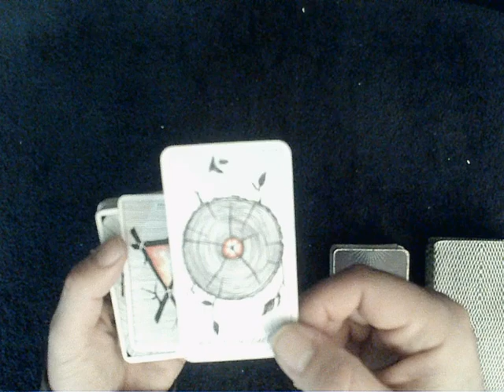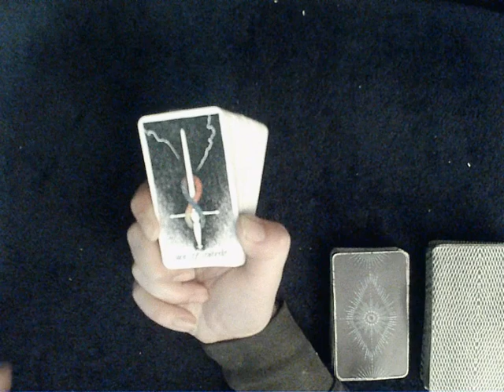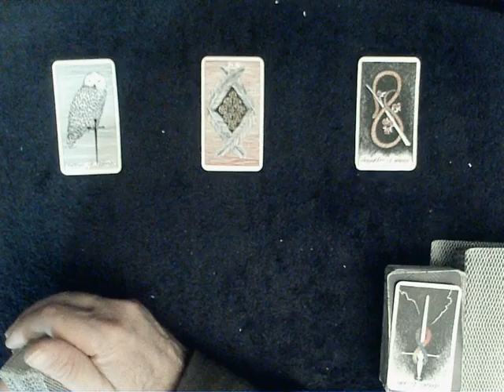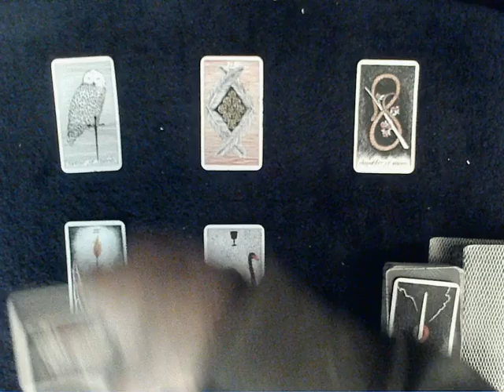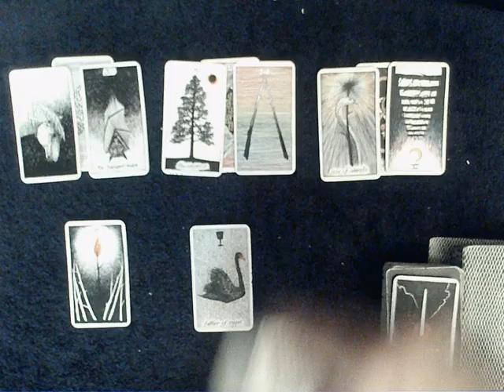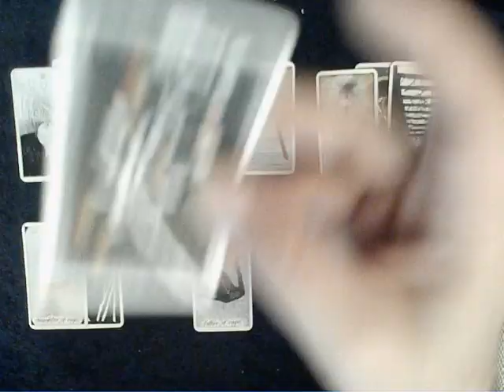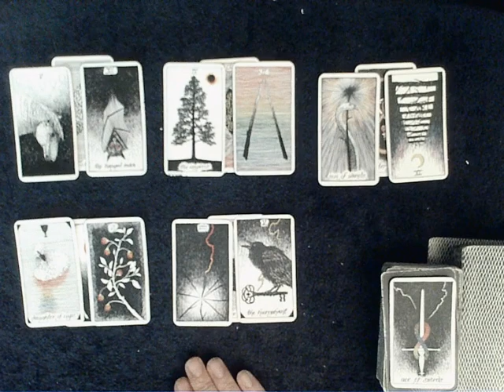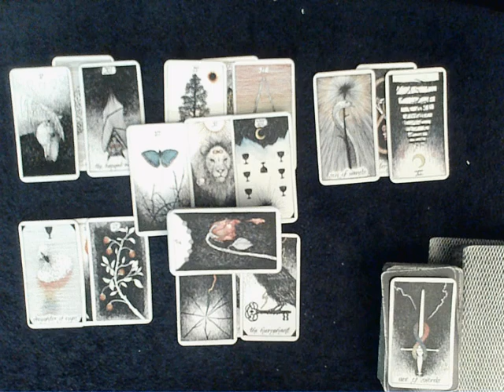Sagittarius February 2022 - Redemption is coming your way Sag!! Soulmate can finally see the truth!